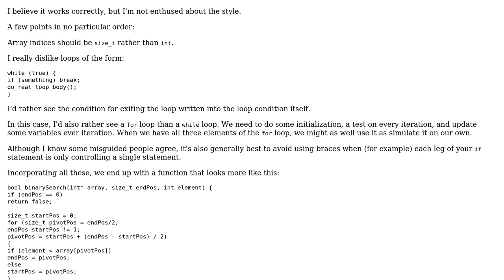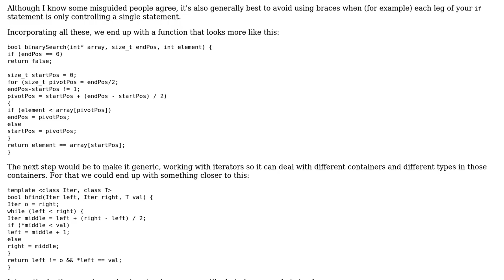Code Review: Is this implementation of binary search correct?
With thanks & praise to God, and with thanks to the many people who have made this project possible! | Content (except music & images) licensed under CC BY-SA | Music | Images & others | With thanks to user Jerry Coffin user Desmond Hume and the Stack Exchange Network Trademarks are property of their respective owners. You are responsible for your own actions.